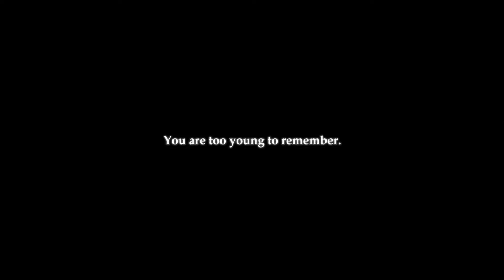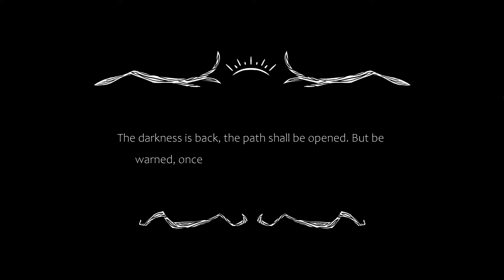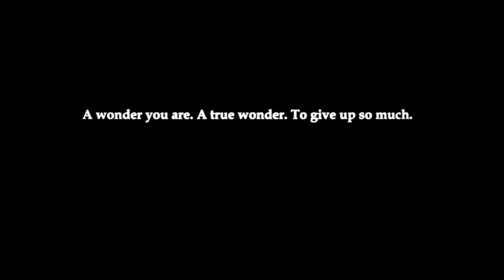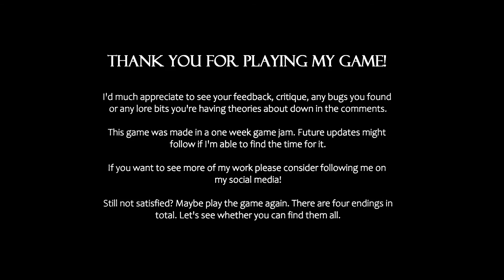Tale of Sap - I should have listened to my intuition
This game is way too cute. The art style is so great and the music is good too.